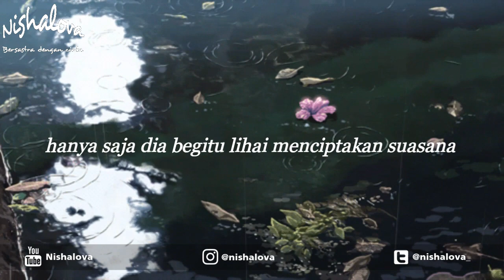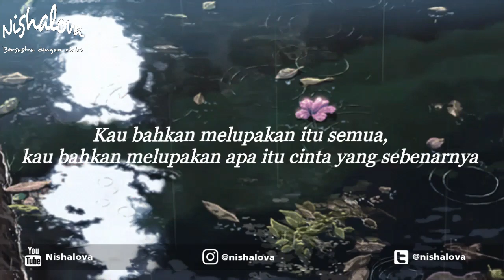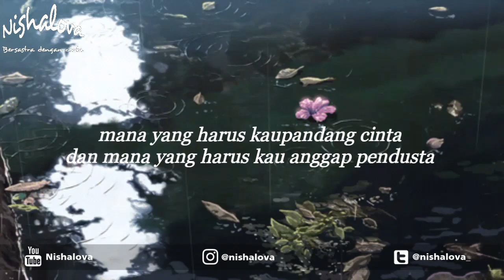CINTA MAIN-MAIN | Musikalisasi Puisi Nishalova (Puisi Baper)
Judul: CINTA MAIN-MAIN
Karya: Agung Miranto
Suara: Nishalova
Editor audio & video: Nishalova

Support terus channel Nishalova